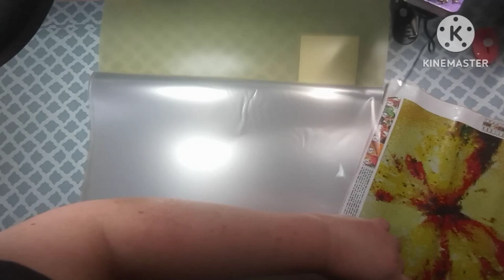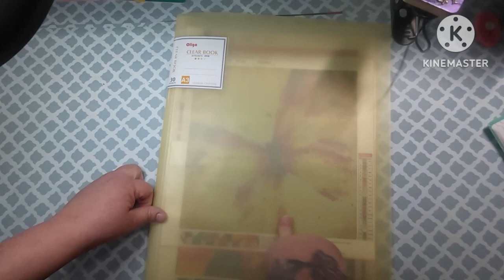Diamond Painting Storage!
Thank you Howuke for sending me this Diamond Painting Storage.  It's a great price!

🔷scarlets little crafty corner🔷

Just Minder Business

Just_Minder_Business

Random Act Of Kindness Info

1. name & address
2. favorite craft
3. favorite color
4. favorite movie, music, activities
5. favorite animal, do you have pets
6. your birthday
7. favorite food, snacks, and drink
8. favorite thing to watch or listen to while
     crafting
9. what is your favorite craft accessory
10. just brief info about you and family

This way I can get an idea of what to send and get to know you!! Scroll down for my email! Sorry!